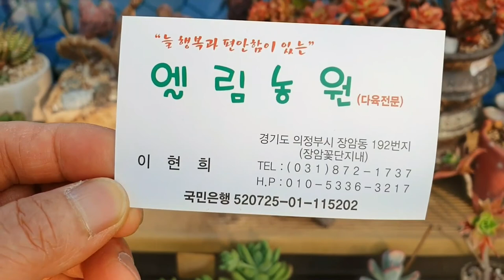예쁜다육이 보러오세요